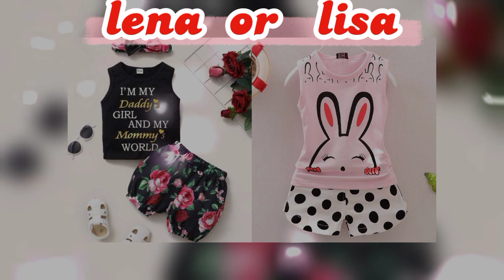lena or lisa|baby girl summer clothe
hy guyz!!!
Today my video is girls summer outfit very amazing,comfortable, breathable and beautiful dresses